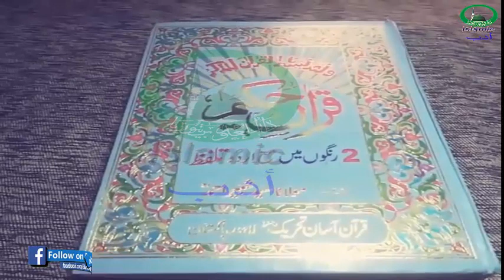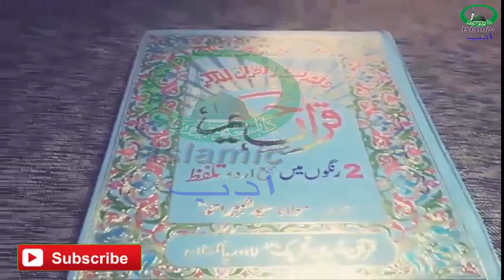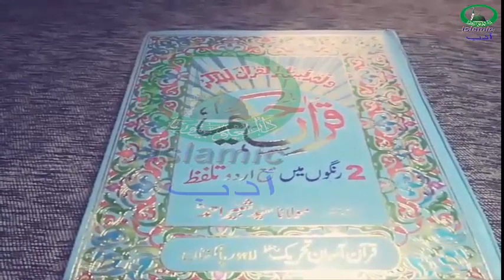Ya Mumitu 7 Dafa Rozana Parhne Ka Kyeh Faida Hain Islamic Adab